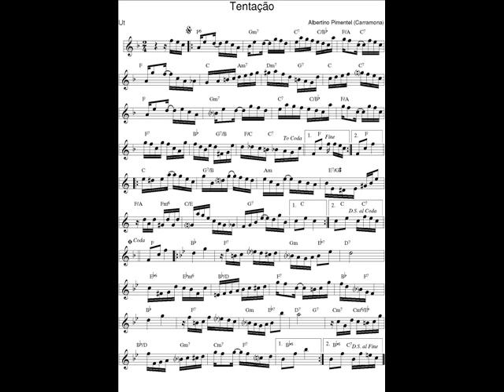DOCE DE CHORO : Tentação (Carramona)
DOCE DE CHORO : Tentação - Carramona (Albertino Ignácio Pimentel)
16 Avril. 2021 : Je déchiffre tous les jours en exercice un nouveau Chorinho avec mon saxophone en Ut* et je l'enregistre (photo sonore) en version courte (phrases A-B-C-A). Cada dia, decifro em exercίcio um novo Chorinho com o meu saxofone em C, e gravo uma versão curta (foto sonora) : frases A-B-C-A I play and record one new Chorinho’s tune with my « C » sax, every day. Musicamistats – Jean Pascal Leriche Saxophone "Buescher True tone" silver plated 1923 + mouthpiece/bec metal alto Otto Link 7. Partition / Partitura